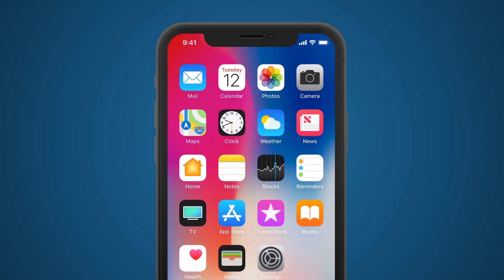Nữ Hoàng Livestream - Tập 6 | HTVC Phim Truyện Việt Nam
Nữ Hoàng Livestream (Tập 7) vào lúc 21g00 PM Việt Nam ngày 01/10/2023
Bộ xoay quanh câu chuyện của mẹ con bà Hậu và Miên. Từ bà nhặt ve chai, bà Hậu bỗng lên đời trở thành Nữ hoàng Livestream nổi tiếng, được hết người này đến người khác săn đón. Miên đã tá hỏa khi mẹ suốt ngày Livestream và thế là cô nàng tìm đủ mọi cách ngăn cản bà. Trong khi bà Hậu vẫn còn mải mê Livestream thì Miên lại rơi vào guồng quay của chuyện tình tay ba giữa Tiến và Trình. Chuyện tình này sẽ đi về đâu? Miên sẽ chọn Tiến? Hay là chọn Trình?
Bộ phim với sự tham gia của các diễn viên: Yeye Nhật Hạ, Đào Vân Anh, NSƯT Ngọc Trinh, Huỳnh Phương, Lê Minh Thành, Ngọc Lan, Mai Bích Trâm, Minh Khánh, Bùi Thanh Châu, Phú Toàn,…
✅ Web / Wap mobile :
► Smart TV /STB : Tải HTVC for Android TV